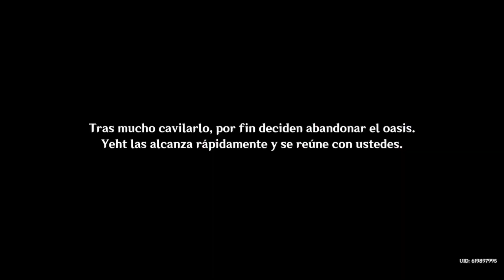Mi última oportunidad de conseguir el staff of Homa/ Genshin impact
En fin, la mayoría de veces tengo mala suerte en el banner de armas xD